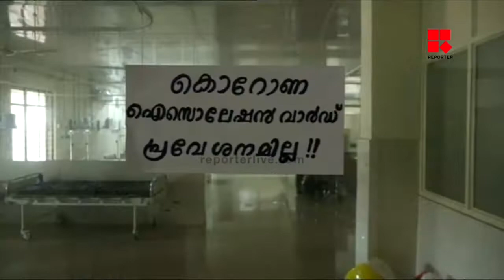മലപ്പുറം ജില്ലയിലെ കൊവിഡ് ആശങ്കകള്‍ ഒഴിയുന്നില്ല; സമ്പര്‍ക്കത്തിലൂടെ ഇന്നലെ 21 പേര്‍ക്ക് രോഗം COVID